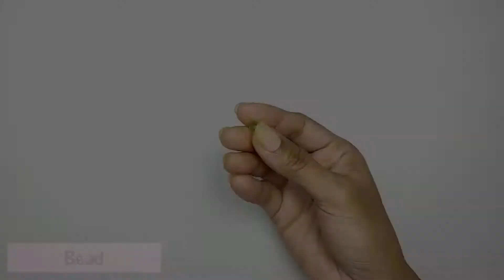easy fabric earring making | diy fabric tassel earring | fabric earrings design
Hey guys in this video I've shown you how you can make a beautiful easy fabric earring.So hope you like this diy fabric earring making.

Gadgets I use to shoot videos    :-

Boom arm
Phone mount

Timecodes
0:00 - Intro
0:38 - How to make easy fabric earring
5:26 - Outro